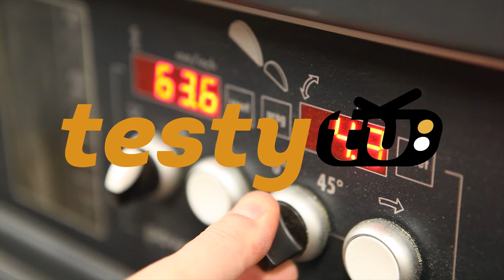Chiny: Vlogger Viper - profesjonalny przegubowy adapter fotograficzny typu magic arm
Jeśli używacie łączników fotograficznych typu magic arm, to ten jest jego versją PRO :) Wzorowany na SmallRig, a wykonanie myślę, że jeszcze lepsze. Super mocny, super uniwersalny i super pomocny przy każdym zestawie foto. Jak dla mnie nr.1 jaki znalazłem. Czasem występuje też jako znane Ulanzi.